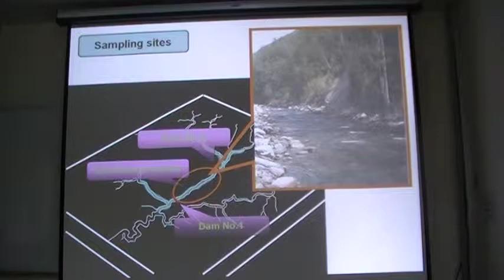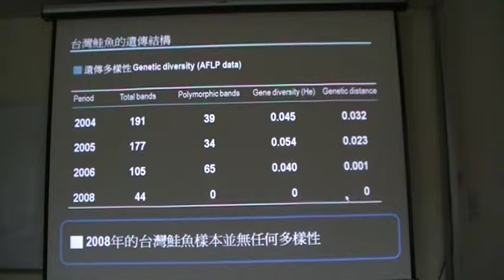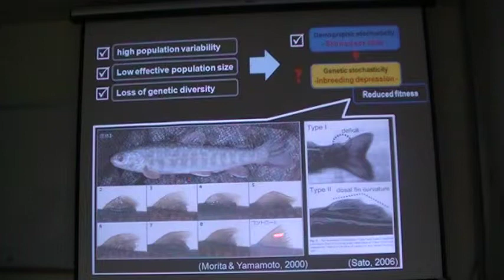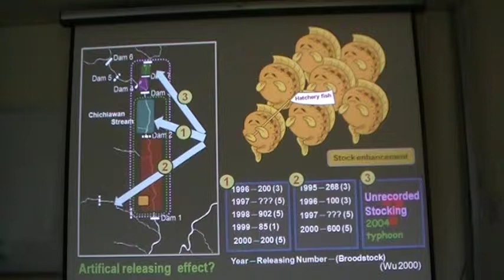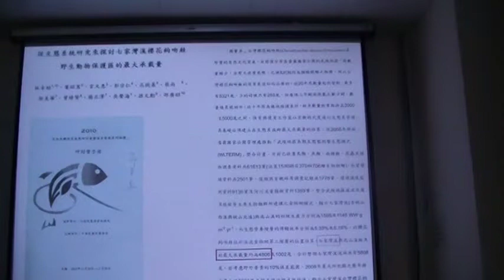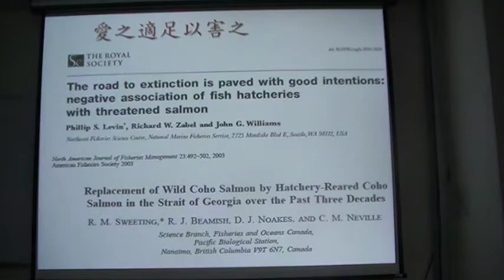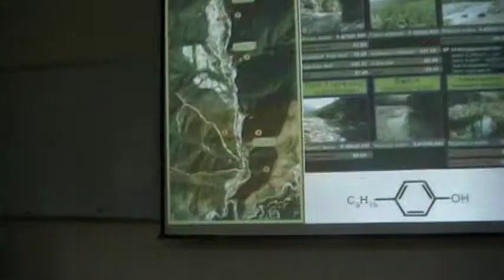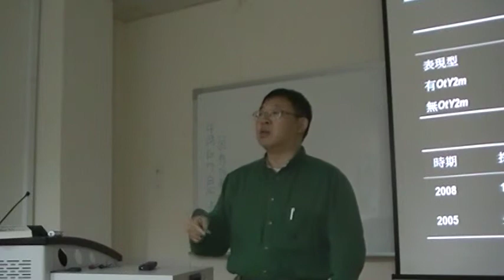郭金泉(台灣國立海洋 大學水產養殖系教授)台灣鮭的保育問題MOV05f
影音記錄：看守台灣論壇：台灣鮭的保育問題